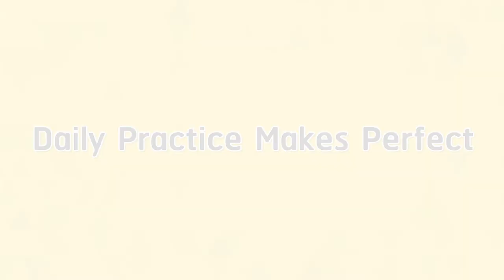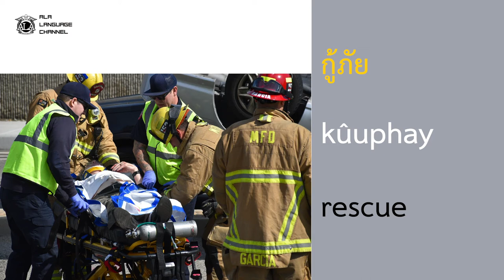Daily Vocab Collector. 10 Words related to Emergency in Thai-English. Episode 113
Daily Vocab Collector Series are made to ease your learning process.

We want to help you to:
-Learn effortlessly two languages at the same time
-Learn correct and clear pronunciation with the native speakers
-Learn free
-Practice every day and pick up language automatically and naturally

Daily practice makes it perfect!
Collect new words into your vocabulary every day!

Wechat: asoke_language